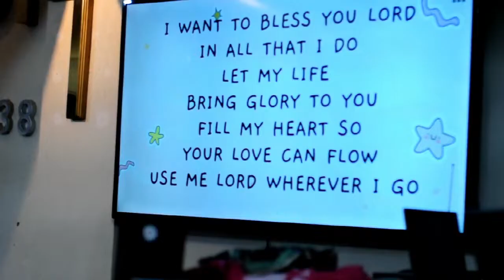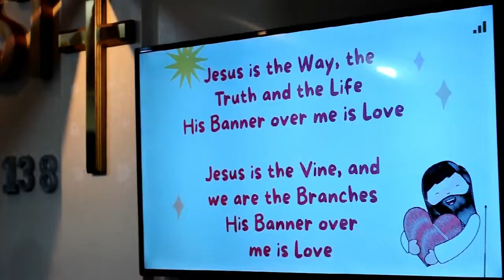TEACHER'S TRAINING 2022 SUMMARY VID